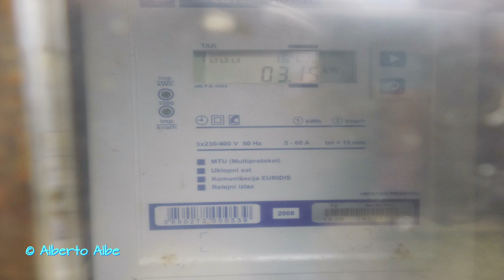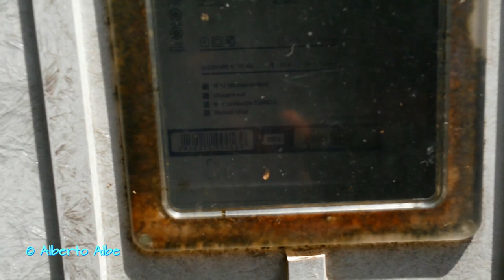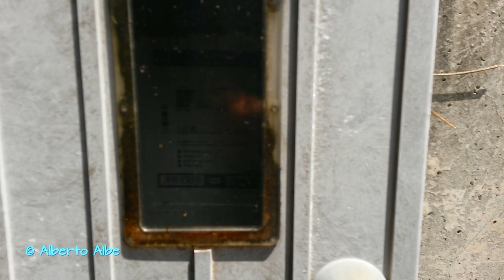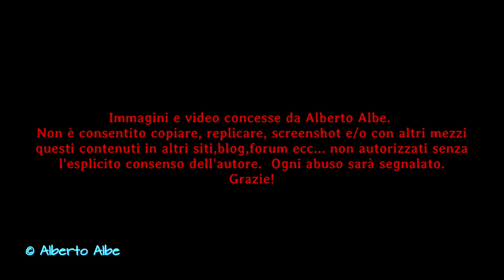L'antenna pino in Croazia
In questo nuovo video, vi presento quest'antenna ben camuffata nella fitta vegetazione lungo la costa adriatica.
Vi porto a scoprire la composizione e l'appartenenza del gestore croato. Estate2019 Bts Croazia TelefoniaMobile!.